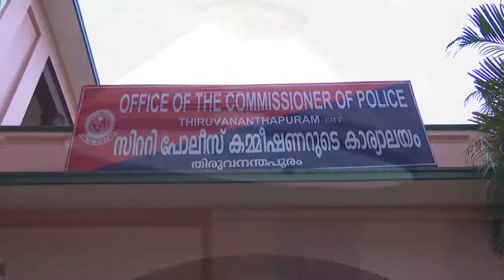STAR PARASPARAM 1378 TD 09 02 2018